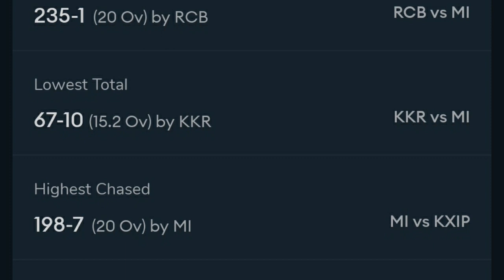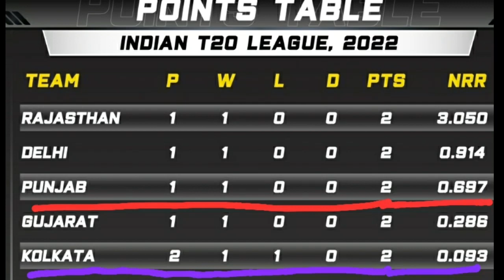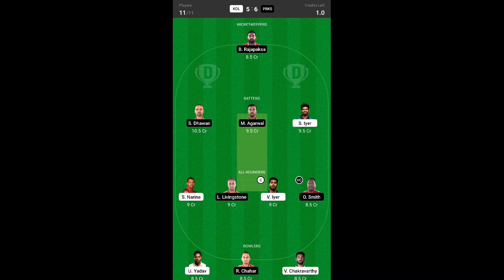kkrvspbks | punab kings vs kolkata night riders | match prediction | analysis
• IPL 2022 Live Uodates
• IPL 2022 POINTS TABLE
• IPL 2022 purple cap
• KKR vs PBKS Dream11
• KKR vs PBKS Dream11 Picks
• KKR vs PBKS Dream11 Prediction
• KKR vs PBKS Fantasy xi
• KKR vs PBKS Head-to-head
• KKR vs PBKS Live
• KKR vs PBKS LIVE Score
• kkr vs pbks live streaming
• KKR vs PBKS LIVE Updates
• Kolkata Knight Riders Playing XI vs PBKS
• PBKS Playing XI vs KKR

Ajinkya Rahane, Venkatesh Iyer, Nitish Rana, Shreyas Iyer (c), Sam Billings, Sheldon Jackson (wk), Andre Russell, Sunil Narine, Tim Southee, Umesh Yadav, Varun Chakravarthy

Punjab Kings

Liam Livingstone,Bhanuka Rajapaksa (wk), Shahrukh Khan, Odean Smith, Raj Bawa, Arshdeep Singh, Harpreet Brar, Sandeep Sharma, Rahul Chahar

IPL 2022 Advance Match Prediction
IPL 2022 ADVANCE MATCH PREDICTIONS
INDIAN PREMIER LEAGUE 2022 TEAM NEW
IPL T20 2022 MATCH IPL 2022
INDIAN PREMIER LEAGUE 2022
ADVANCE MATCH PREDICTION
TEAM NEWS
PLAYING11
Mumbai Indians
Delhi Capital
Punjab kings
Sunrisers Hyderabad
Rajasthan Royals
Royal Challengers Banglore
Gujarat Titans
Lucknow Supergiants
Ipl2022
Ipl2022prediction
Ipl2022advancematchprediction
Todaymatchprediction
Todaymatchupdate
Tossupdate
Ipl2022tossupdate
Tataipl2022prediction
Ipl2022t20cricketupdate
SRHvsRR
Ipl2022groups
IPL 2022 JACKPOT Match
Sports Tracking Bangla
Rana Astrology
99 cricket News
match prediction
Chennai Super Kings vs Kolkata Kings Raiders 1st match prediction
Chennai Kolkata match prediction
Kolkata Chennai match report
Kolkata Chennai prediction
Chennai Banam Kolkata
Kolkata vs Chennai preview
KKR vs CSK 1st match prediction
চেন্নাই বনাম কলকাতা কারা জিতবে
IPL Live
Sidra gaming cricket prediction
Match prediction
Match prediction today
Toss match prediction today
Ipl match prediction
First match prediction ipl
first match prediction ipl 2022
csk vs kkr match prediction 2022
csk vs kkr match prediction dream 11
Sidra gaming cricket production
Ipl live match today prediction
today ipl match ground pitch report
ipl first match scores prediction today
Today ipl first match
T20
Ipl
csk vs kkr dream11
csk vs kol dream11
chennai vs kolkata dream11
csk vs kol dream11 prediction
csk vs kol dream11 team
csk vs kkr dream11 prediction
csk vs kol
csk vs kol dream11 today
chennai vs kolkata dream11 team
csk vs kkr dream11 today
chennai vs kolkata final
dream11
dream11 today match
csk vs kolkata dream11 team
Cricket
Cricket betting
Cricket betting tips
Ipl cricket betting
ipl cricket betting tips
cricket betting tips Telugu
ipl cricket betting tips Telugu
match predictions
Ipl match predictions
Ipl match predictions Telugu
cricket betting match predictions
ipl 2022
ipl 2022 first match
1st match
csk vs kkr 2022
csk ipl dhoni team
csk ipl dhoni fans
csk ipl retained players
ipl 2022 1st match start
ipl 2022 kab shuru hoga
csk ipl2022 deepak chahar
match prediction
kkr vs csk match prediction
kkr vs csk prediction
csk ipl2022 dhoni plan
Indian News Expert
live cricket
cricket prediction
betting king play
match prediction
kolkata knight riders vs chennai super kings
kkr vs csk ipl prediction
csk vs kkr match kon jitega
chennai vs kolkata match kaun jitega
aaj kon jitega
prediction
aaj ka match kaun jitega